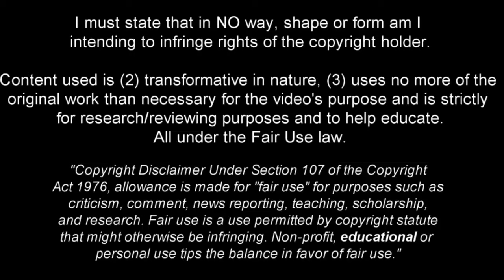Pape Daouda Diongue | This is why Chelsea sign him • Skills 2023 •